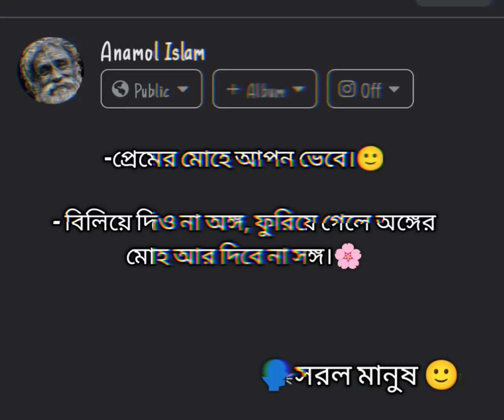March 7, 2023